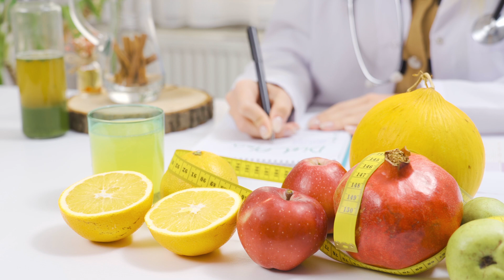Эти ВИТАМИНЫ опасны при РАКЕ? Д.М.Н. отвечает на этот вопрос!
Могут ли витамины предотвратить рак, или их неправильное использование, наоборот, повышает риски? Вместе с вами мы разберём научные данные, развенчаем популярные мифы и дадим рекомендации, основанные на фактах.

Лечение рака для владельцев полиса ОМС (Регионы РФ) - БЕСПЛАТНО!